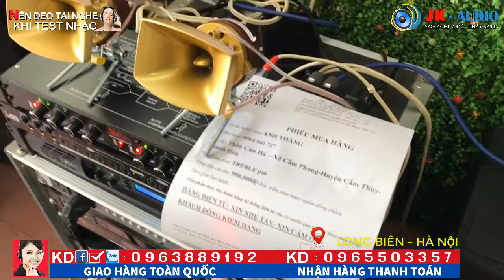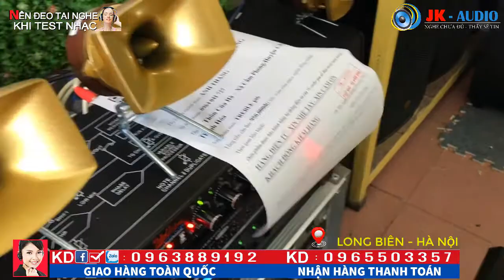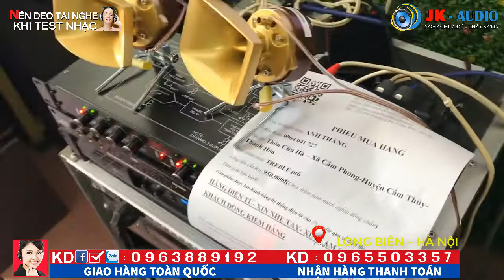Loa Treble PT6 THAILAND VỀ VỚI ANH THẮNG-THANH HÓA:JK Audio 0963 88 9192 - 0965 503 357